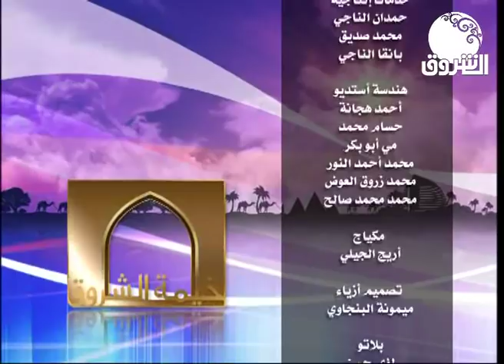الفاتح الصباغ وكمال كيلا ضيفا سلمى سيد في خيمة الشروق الرمضانية 2010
سهرة خيمة الشروق - رمضان 2010